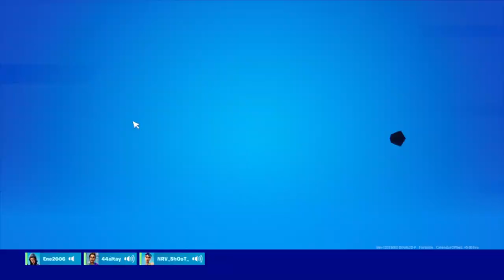THE BEST "FAILLING" ( Fortnite Montage )❄️❄️🌊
Team Solaire%%%%%%%%